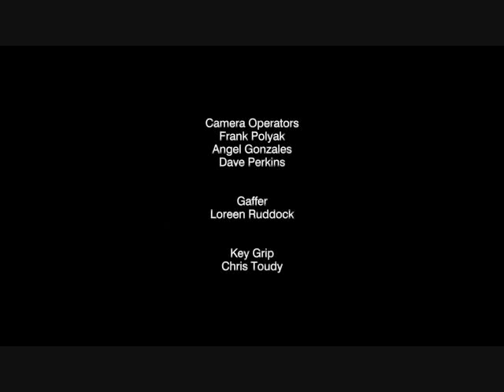"The Five Year Plan" Part 3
It's New Year's Eve and Yasir is depressed. Another year's gone by and he hasn't reached the goals he's set for his business. Rayyan throws a dinner to cheer him up, and over dinner Rayyan, Baber, and Amaar share stories of what they were doing exactly five years ago.

Main Cast:
Carlo Rota as Yasir Hamoudi
Zaib Shaikh as Amaar Rashid
Sitara Hewitt as Rayyan Hamoudi
Manoj Sood as Baber Siddiqui
Derek McGrath as Reverend Duncan Magee
Neil Crone as Fred Tupper
Arlene Duncan as Fatima Dinssa
Sheila McCarthy as Sarah Hamoudi
Debra McGrath as Mayor Ann Popowicz

Guest stars Kathryn Winslow, Sam Kalilieh, Veena Sood and Hrant Alianak.